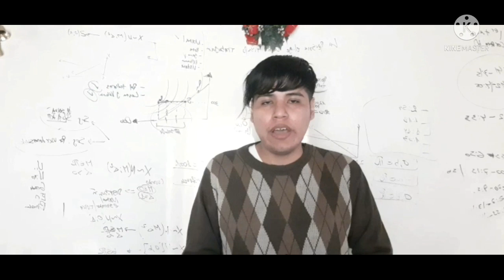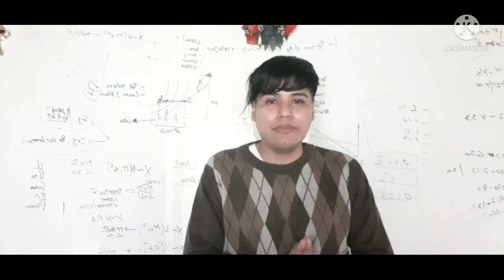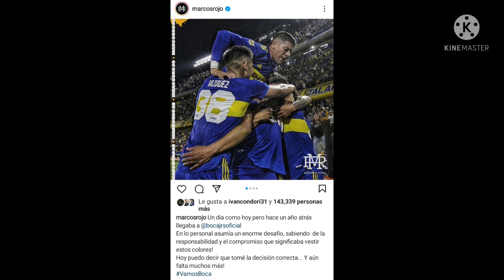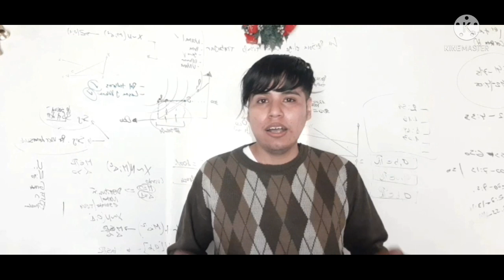Colon dijo NO pero Boca volverá a insistir I Las NOTICIAS de BOCA HOY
Desde el sabalero rechazaron nuevamente la propuesta del  xeneixe sin embargo desde Brandsen 805 volverán a insistir. Esta historia sigue..